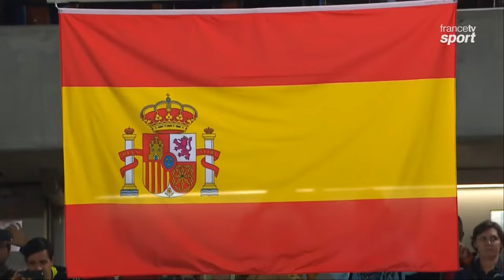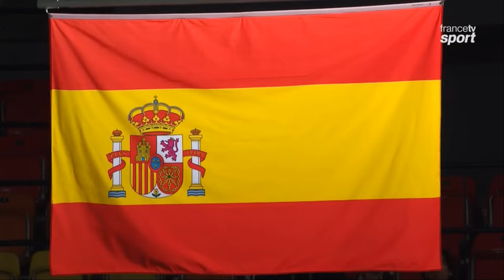Final JJOO Rio 2016 Dobles Nadal/Lopez vs Tecau/Mer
Final JJOO Rio 2016 Dobles, Tenis. Partido Completo, España vs Rumania.
Rafael Nadal - Marc Lopez (ESP) vs Horia Tecau - Florin Mergea (RUM)